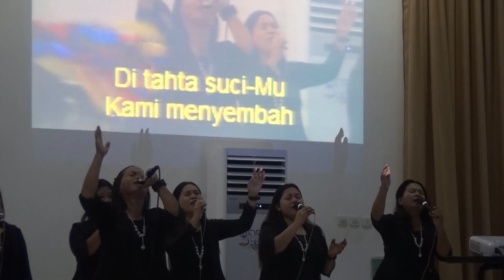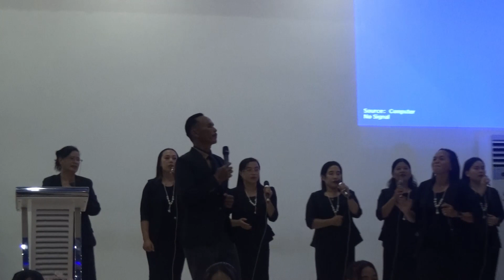Natal 01 Desember 2023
Chanel YouTube GPdI El-Shaddai Mohoni merupakan saluran resmi gereja yang didedikasikan untuk membagikan konten rohani, ibadah raya, khotbah, musik pujian, dan berbagai kegiatan keagamaan lainnya kepada jemaat dan pemirsa yang mencari inspirasi dan pengajaran rohani. Dengan semangat penuh kasih dan kebaikan, setiap video yang diunggah bertujuan untuk memperkuat iman, memberikan penghiburan, dan memperluas pengetahuan akan Firman Tuhan.

Melalui channel ini, Anda akan merasakan kehangatan komunitas iman, kebersamaan dalam pujian, dan hikmat dari firman Tuhan yang disampaikan dengan penuh kebijaksanaan. Bergabunglah dengan kami dalam perjalanan rohani yang penuh berkat dan kebaikan.

Marilah kita bersama-sama memperkuat iman, memuji Tuhan, dan membagikan kasih-Nya kepada sesama melalui channel YouTube GPdI El-Shaddai Mohoni. Terima kasih atas dukungan dan partisipasinya!